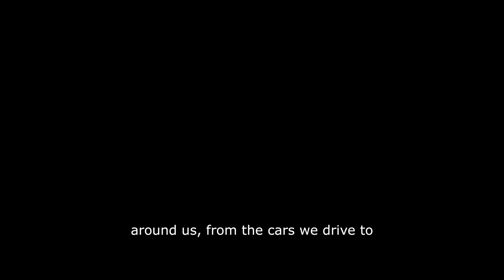Elon Musk's Military Vehicles Are INSANE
Get ready to explore the future of military technology as we dive into Elon Musk's latest innovations! From advanced autonomous tanks to high-tech drones, we'll take a closer look at the cutting-edge military vehicles that are changing the game. With Musk's vision for a sustainable and efficient military, these futuristic vehicles are not only powerful but also environmentally friendly. Join us as we explore the possibilities and implications of these groundbreaking machines. Are we on the cusp of a military revolution? Watch to find out!

Elon Musk, AI, Tesla, cars, Cybertruck, automation, tech trends, electric vehicles, technology, engineering, robotics, innovation, Military vehicles, military tech, automotive, future technology, robotics engineering, short videos